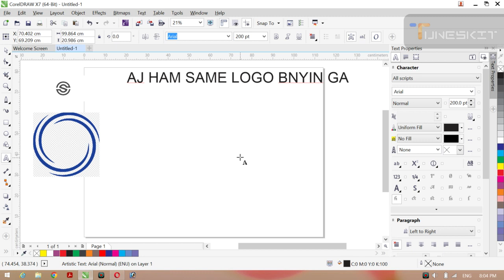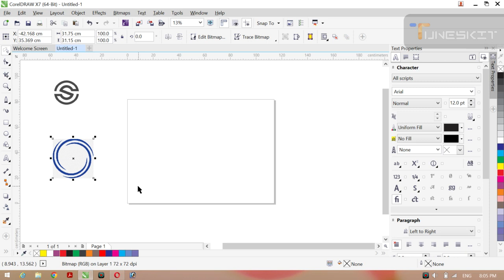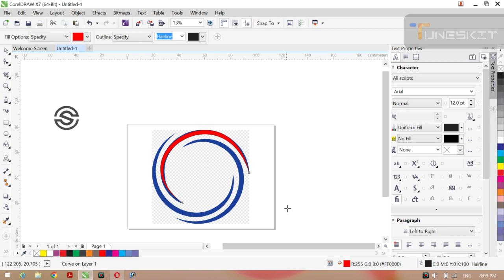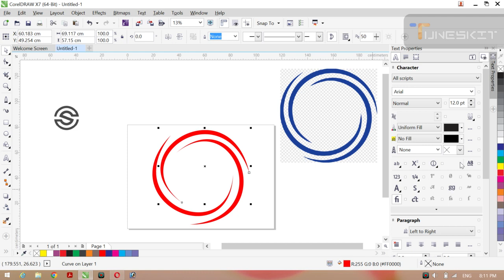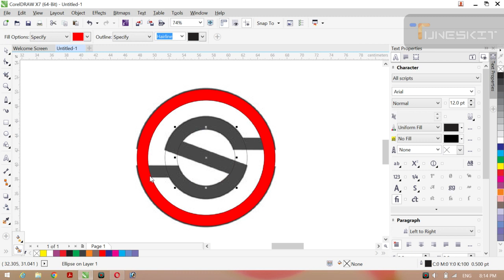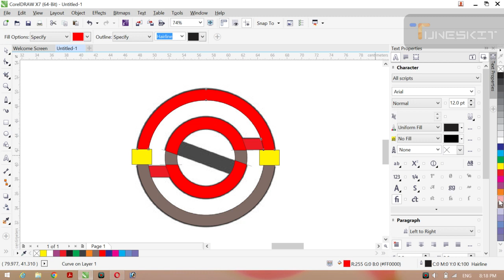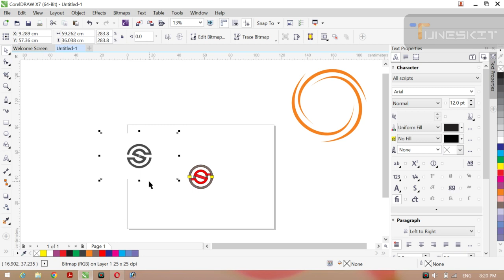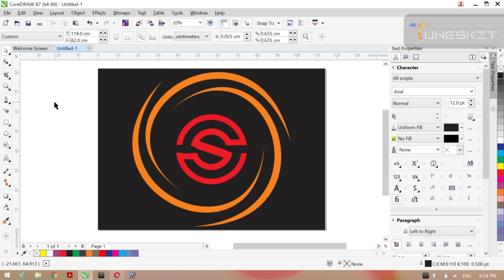3D LOGO ROUND